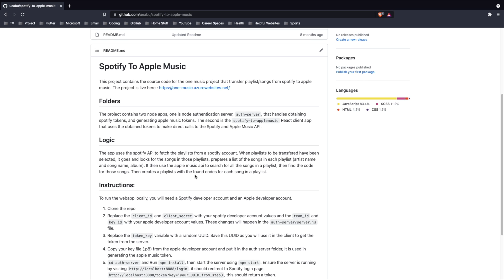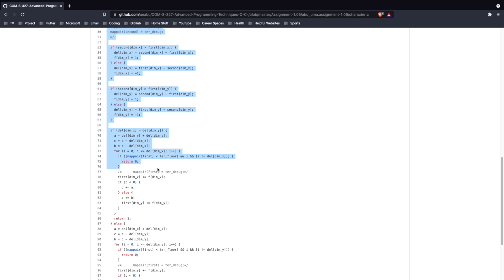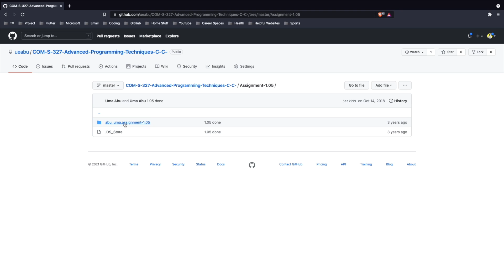What it's like coding professionally!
In this video, I go over some of the adjustments that I had to make when I started coding professionally!

I have been coding professionally for about 2 years, not counting internships and college experiences. I go over my transition and things I had to change when I started coding in a professional setting.

00:20 - Introduction
00:37 - How much you’re expected to figure stuff out by yourself
02:25 - Writing clean code and following standards
03:54 - Testing your code and services
05:13 - Creating proper documentation for your code and for services
06:42 - Outro